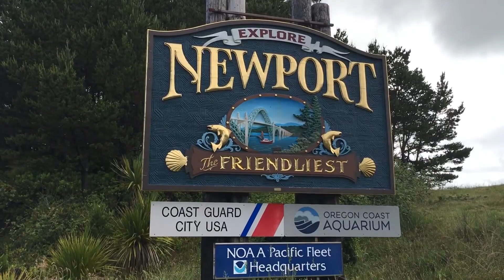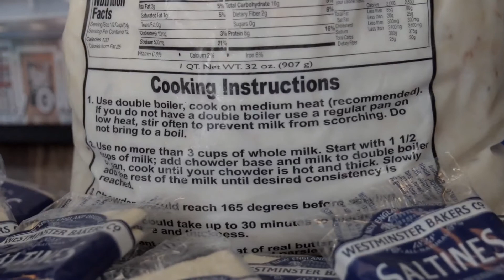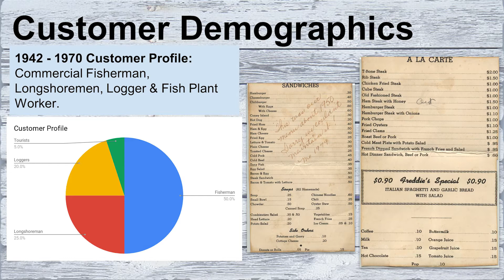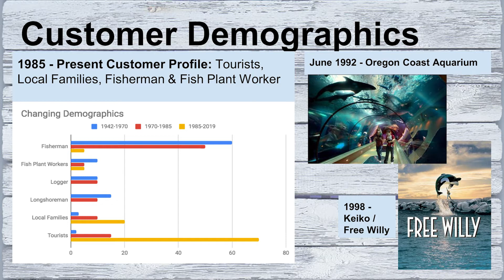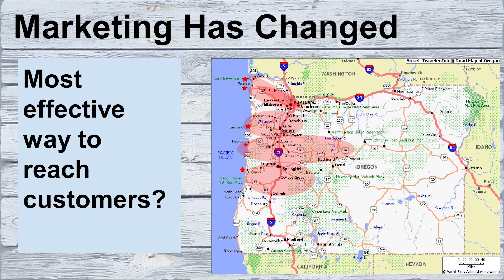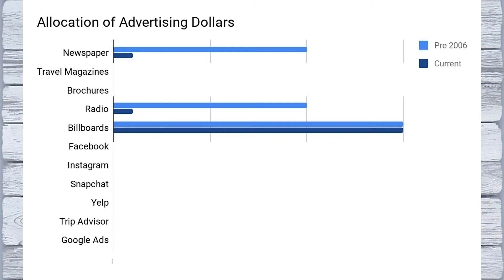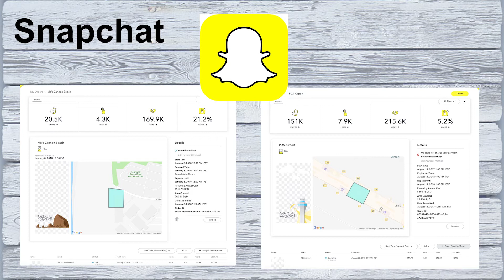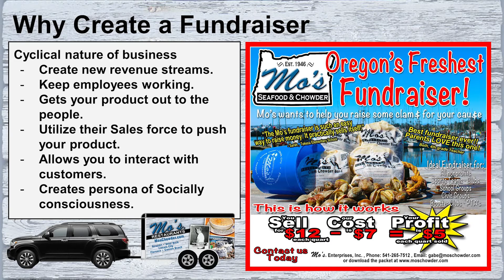BYU–Hawaii: Entrepreneurship Lecture - Dylan McEntee